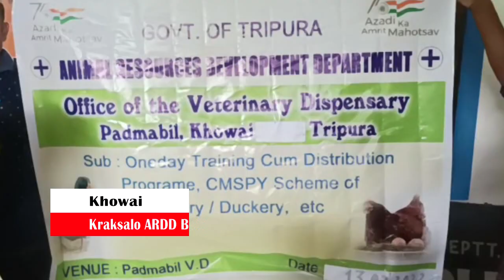ARDD Bedekni Khowai Padmabil Veterinary Dispensary Nogo Khlaijakha Training cum Distribution Panda